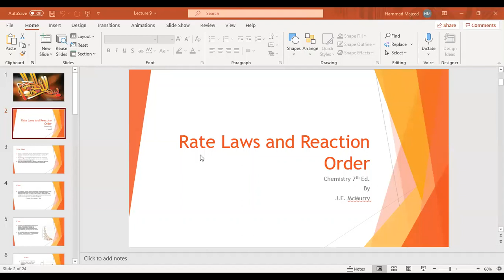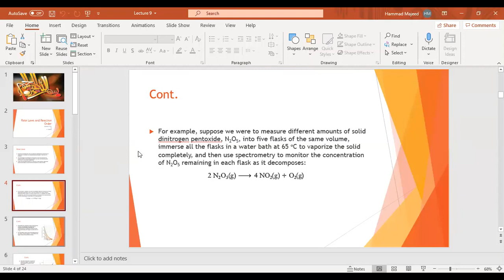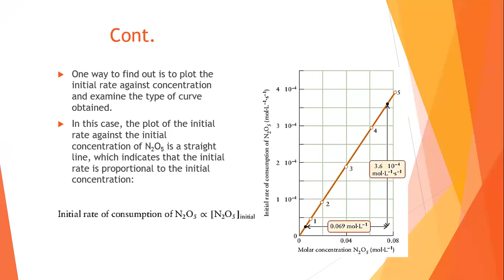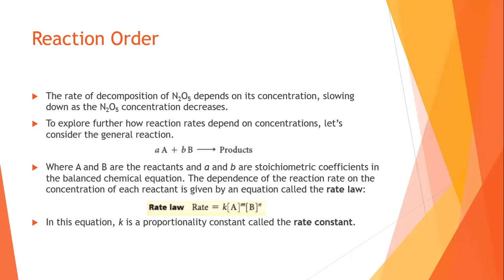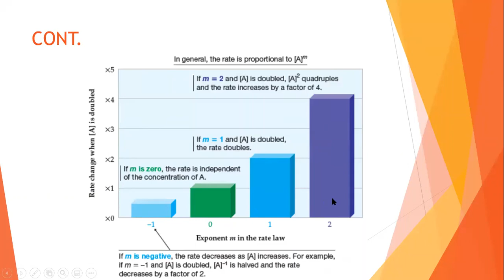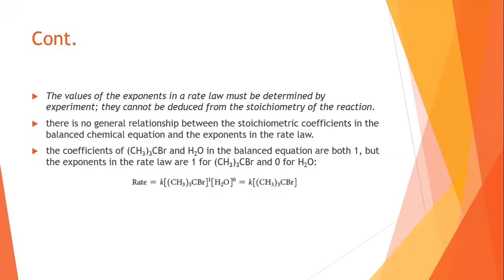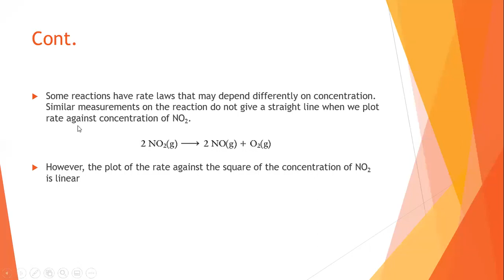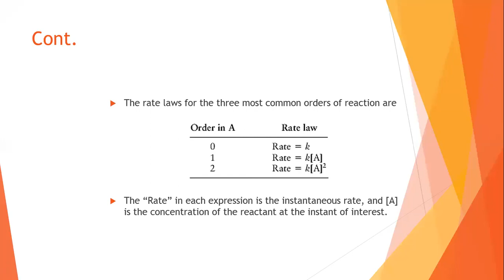ORDER OF REACTION | RATE LAW | CHEMICAL KINETICS | CHEMISTRY | PHYSICAL CHEMISTRY | DR HAMMAD MAJEED